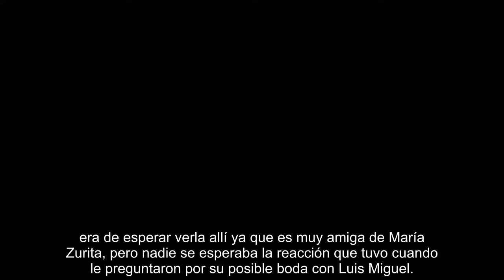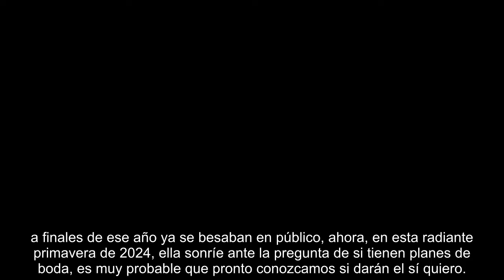Paloma Cuevas no se calla nada: todo sobre sus planes de boda